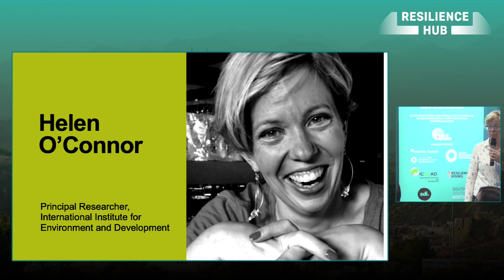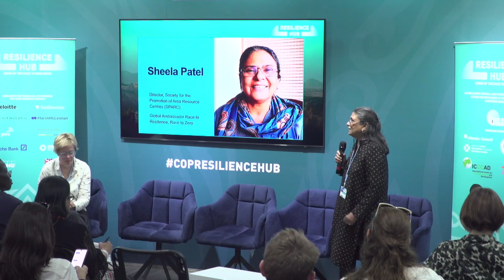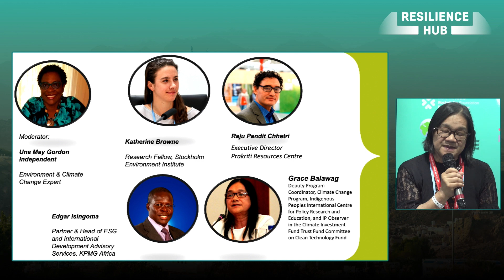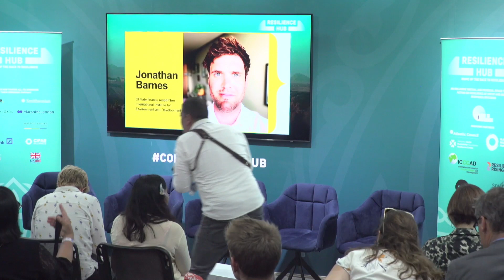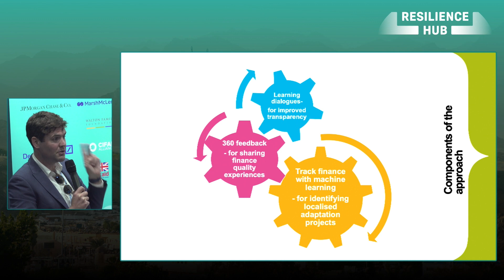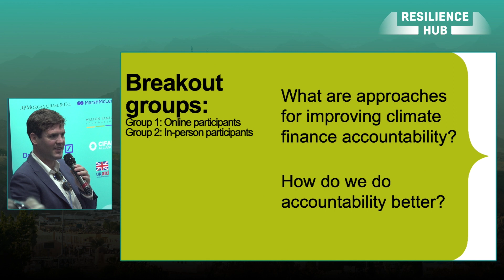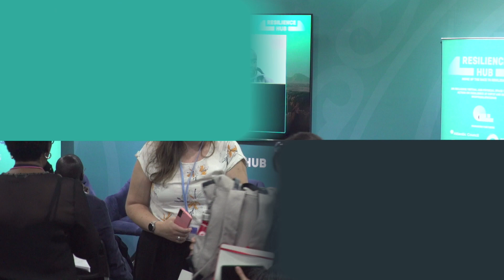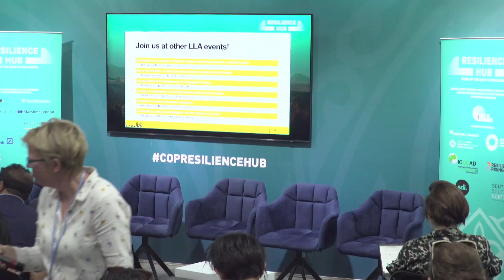How accountability enables LLA: driving the quality of climate finance - 11 November 2022